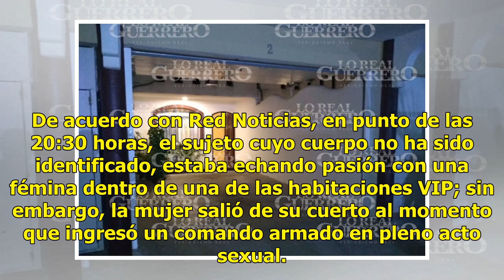Ejecutan a hombre que estaba echando pasión en motel; exhiben video en redes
Hace unas horas se dio a conocer a través de las redes sociales un video en el que un hombre fue asesinado a balazos por un comando armado dentro de un motel de Acapulco, Guerrero. De acuerdo con Red Noticias, en punto de las 20:30 horas, el sujeto cuyo cuerpo no ha sido identificado, estaba echando...